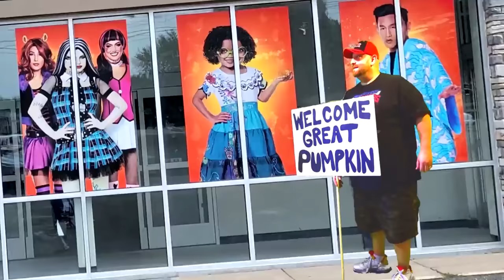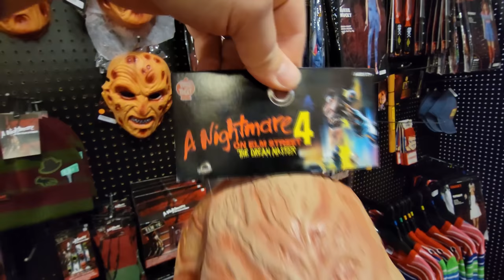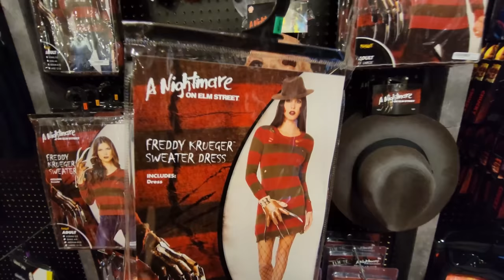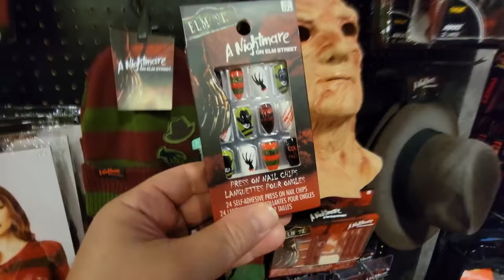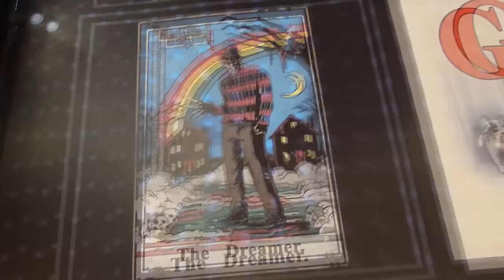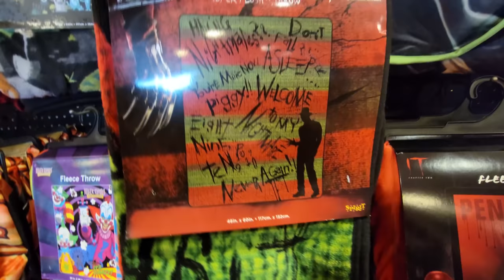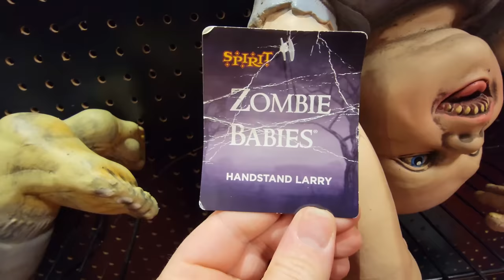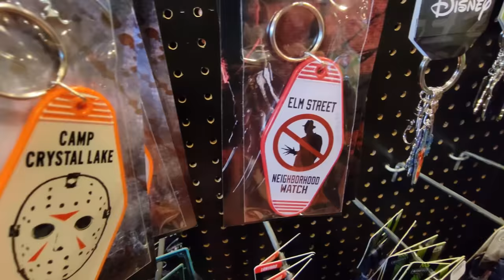SPIRIT HALLOWEEN 2022 on KRUEGER LANE in OAK PARK HEIGHTS MINNESOTA EVERYTHING FREDDY !!